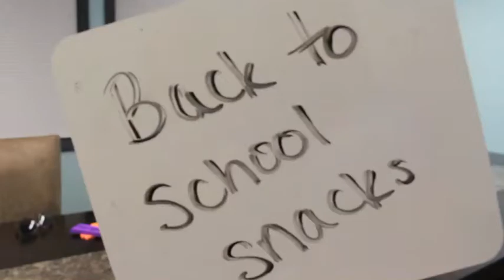Dollar Store Discoveries and Taste Test - Arizona Chips and Salsa and Arizona Chips and Cheese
We did a dollar store discovery back to school shopping and Sarah Dyer found pre-packaged nachos and cheese and nachos and salsa made by the Arizona Iced Tea Company. We had to try them!